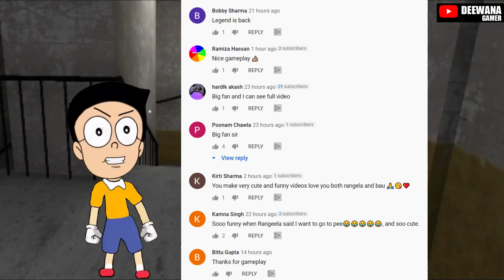SATANIC RITUAL 😱😱 EVIL NUN 3 ?? Evil Nun Game Mask Part Collection - Deewana and Rangeela Gameplay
Topic : SATANIC RITUAL In EVIL NUN 3 ?? Evil Nun Horror Game Broken Mask Part Collection Chapter : SATANIC RITUAL - Deewana and Rangeela Gameplay